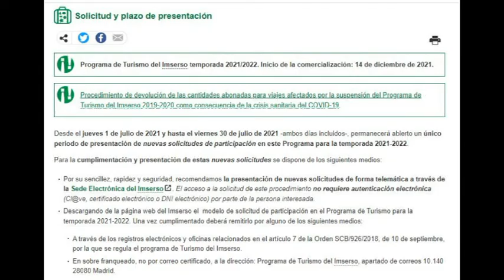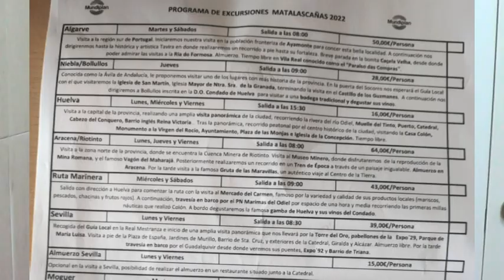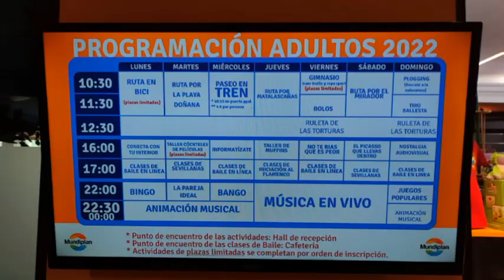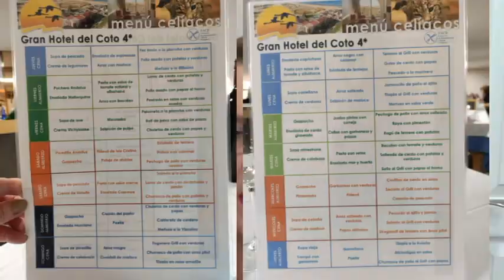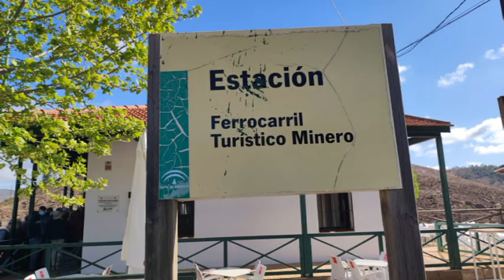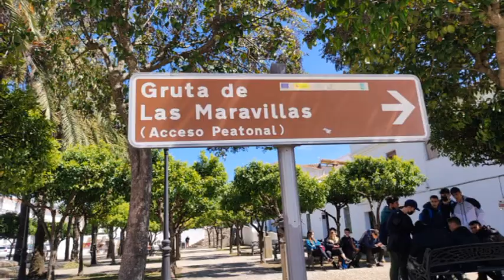Matalascañas Viajar con el IMSERSO (Sin gluten)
En este vídeo os enseño las vacaciones que hemos hecho con el IMSERSO a Matalascañas en el Gran Hotel del Coto, siendo yo celiaca y mi marido comiendo el menú normal, también os explico un poco como funciona la contratación de los viajes, espero que os pueda ayudar.

Hotel @granhoteldelcoto
Agencia @mundipan9827